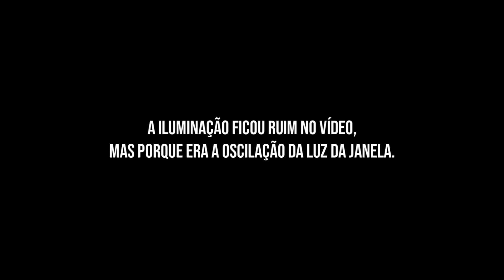IDENTIDADE (NETFLIX, 2021): CRÍTICA E RESUMO DO FILME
IDENTIDADE (NETFLIX, 2021)

Na Nova York dos anos 1920, uma mulher negra vê seu mundo virar de cabeça para baixo depois de se envolver com uma amiga de infância que finge ser branca. Estrelado por Tessa Thompson e Ruth Negga, Identidade é o novo suspense da Netflix. Veja o vídeo e deixe seu comentário aqui no Cinco Tons!